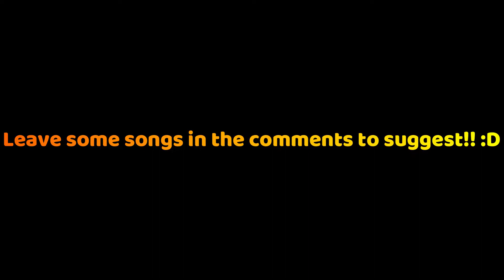MOOD (MM2 Sheriff Montage) | Roblox Murder Mystery 2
Hey Guys!!
New Roblox Murder Mystery 2 Sheriff Montage just dropped, but this time, it is using the song called "Mood" made by 24kGoldn ft. iann dior.